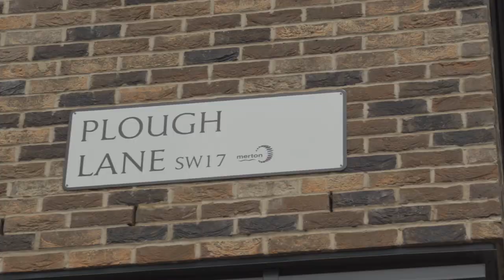The EN Supplier Awards 2022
The EN Supplier Awards took place at @AFC Wimbledon on 11 August, with @DCE Agency as our headline sponsor.

Congratulations to our worthy winners, who have led the way in their respective fields. We will have more content for you in the coming week, but for now, here is our highlights video.

Our winners:
David Loughlin, managing director of Exact Exhibitions
Louis Moorcraft, Whitespace XPO
DCE Agency
Human Built
Giant iTab & Energie Fitness
Force Four Creative Ltd
beMatrix
Immersive AV
Amadeus
Creative Hire
DSV Fairs and Events
RefTech
Vista Events
DSA
ShoutOut
Graham Farmer – Aztec Event Services
Laura Thycott of Whitespace XPO

Thank you to our partners:
AFC Wimbledon, KNP Litho, Immersive AV, ShoutOut, Lazer Crystal, Lineup Ninja, Table Art and Bugbar